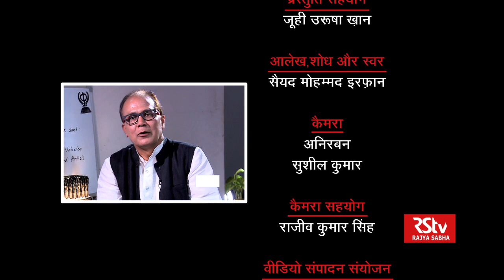Guftagoo with Honey Trehan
In conversation with Casting Director Honey Trehan.
Anchor: Irfan